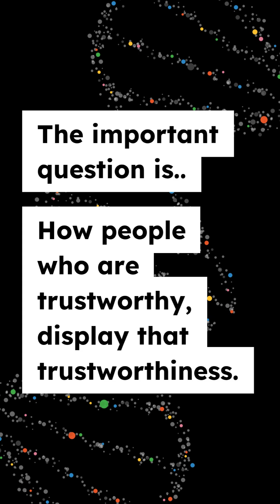Why trust science?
Social scientist Jonathan R. Goodman from the @sangerinstitute joined us to discuss the importance of trust in science and what scientists can do to build trust with communities.